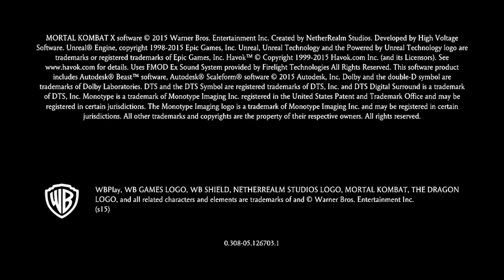NEW!!! "Let's Play! Classic: MORTAL KOMBAT X" Gaming Walkthrough 9 YEARS LATER!!! (MORTAL KOMBAT X)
Hey, Fellow Outlaws... This is a brand-spanking new, "LET"S PLAY! Classic" of "Mortal Kombat X"  from NetherRealm Studios and published by Warner Bros. Games. Originally released in 2015 to overwhelmingly, positive reviews, and part of the successful, Mortal Kombat franchise since its'1992 debut in the arcades.

Mortal Kombat X combines unparalleled, cinematic presentation with all new gameplay. For the first time, players can choose from multiple variations of each character impacting both strategy and fighting style.

NEW!!! "Let's Play! Classic: MORTAL KOMBAT X" Gaming Walkthrough 9 YEARS LATER!!!